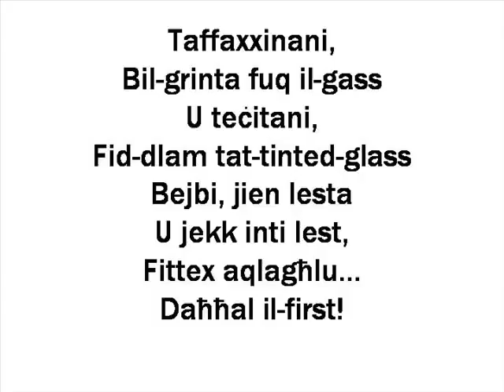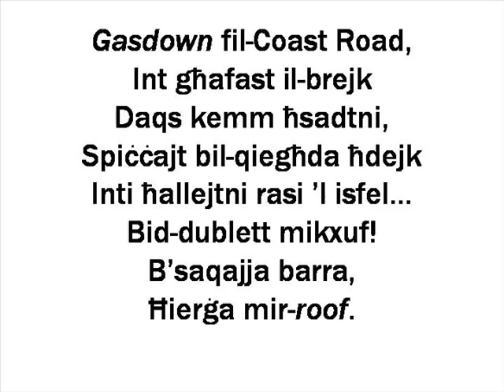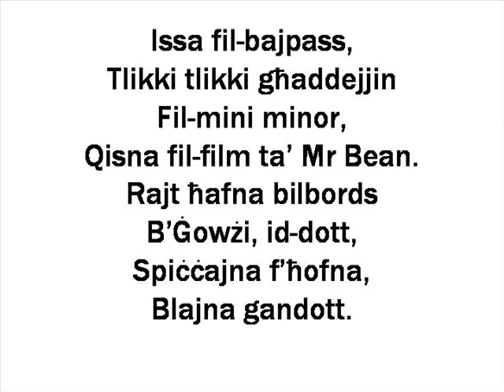Street Car of Desire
Malta Song For Europe (Eurovision) 2008
- Song 16

Petra Zammit - STREET CAR OF DESIRE
Composer: Elton Zarb
Author: Rita Pace
Translated into Maltese: Kummidjant.com

- Aired during EUROVISION FEVER, on ONEtv -
- Every Sunday at 16:30 CET -

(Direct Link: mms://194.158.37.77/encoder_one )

I'M NOT OFFICIAL
**No Copyright Infrengement Intended** (more)